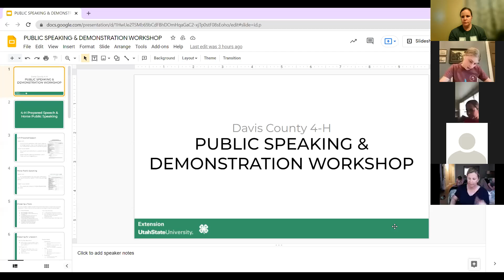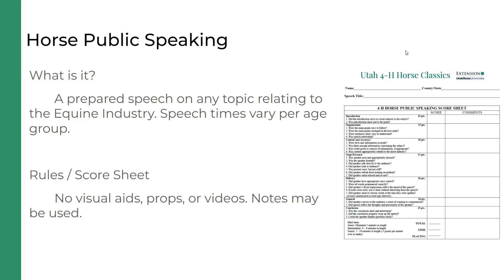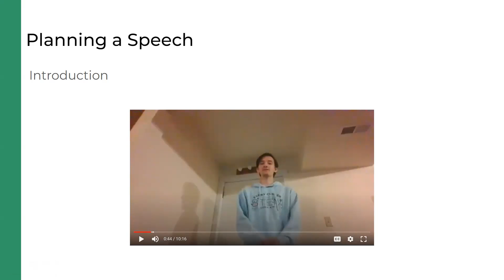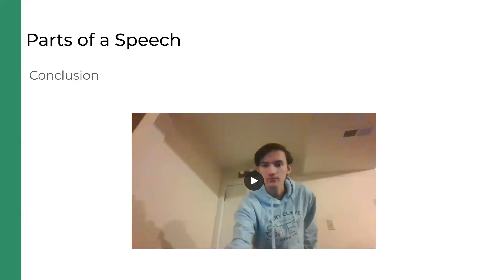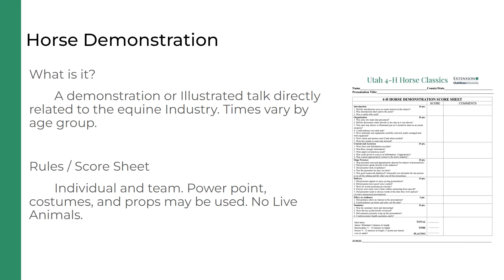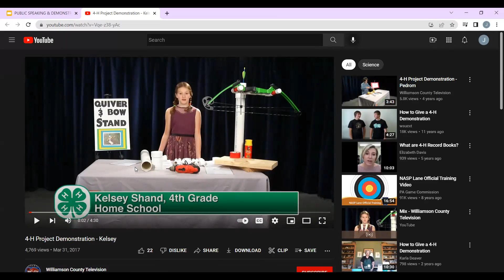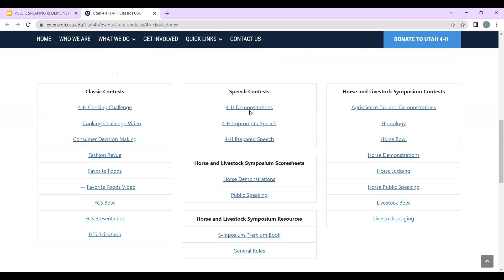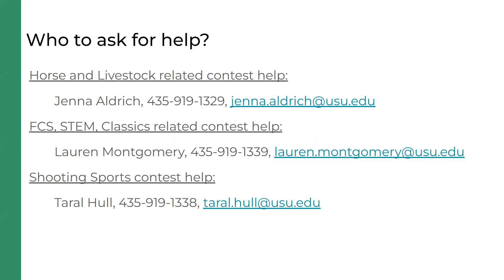Public Speaking and Demonstration Workshop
This workshop is all about what goes into a 4-H and Horse prepared speech and demonstration. If you have further questions contact the Davis County 4-H office!